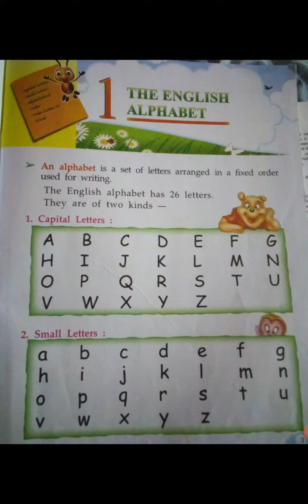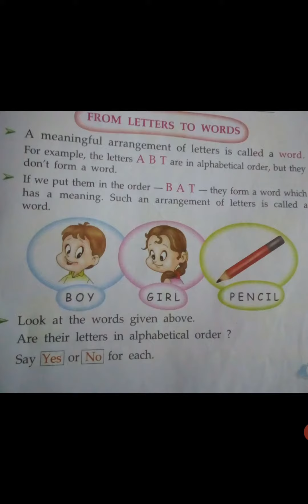Class:1st English Language (The English Alphabet)